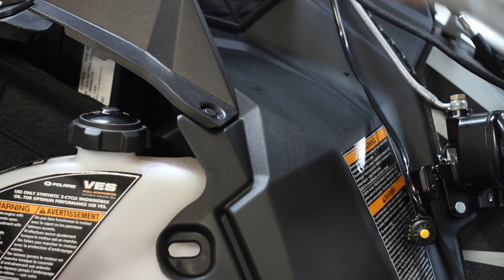VARFÖR JAG BYTER STYRE Polaris 850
går igenom varför jag byter styre från original och visar lite tips o tricks vid monteringen.